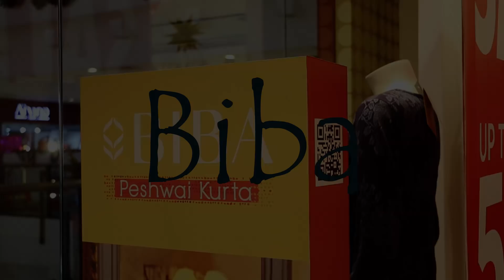Come shopping with me (End of season sale)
Hey guys!!

Now who doesn't love shopping?
I recently went on a shopping spree and thought of documenting the entire thing so you guys know what stores are having end of season sales right now!
Yup you heard me right! From 5th(today) to 7th January Every store at forum vijaya mall (chennai) is having end of season sale
(I still love hauls but i'd like to make videos like these too :))
Anyway thought I'd just let you guys know, all the opinions are my own